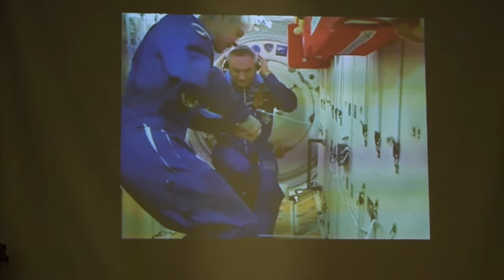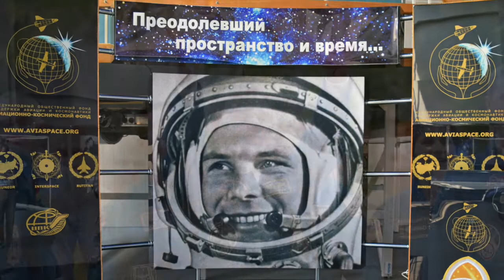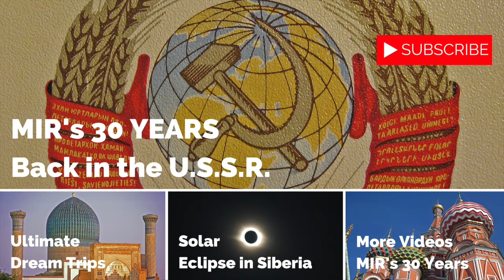MIR's 30 Years: Beyond the Stars, Inside the Russian Space Program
Who has not stared at the moon and stars, and dreamed of one day traveling in space? MIR Co-Founder and President Douglas Grimes – who grew up in the days of the Cold War space race between the U.S. and U.S.S.R. – has touched on such childhood dreams with an amazing, award-winning MIR tour, "Inside the Russian Space Program" Douglas personally leads clients to Russia's once-secret cosmonaut training facility near Moscow as well as to Baikonur, Kazakhstan to witness a manned Soyuz launch, meeting space officials and cosmonauts along the way.

* Handcrafted closed captions; video transcript below.
* Read MIR's companion story, "MIR's 30 Years: Inside the Russian Space Program”
* Learn more about "MIR's 30 Years," from its early days in 1986 in the U.S.S.R. to 2016, with stories and videos of this award-winning travel organization: "MIR's 30 Years: MIR in a Nutshell”

Small Group Tours • Rail Journeys by Private Train • Custom, Private Trips • Central Asia & Silk Road • South Caucasus

CREDITS
* Photos in video: Don Cohen, Douglas Grimes, Christopher Prentiss Michel.
* Video thumbnail photo: Don Cohen – Russian Orlan space suit.
* Endslate photos: Douglas Grimes, Helen Holter.
* Video story created and edited by Helen Holter.

VIDEO TRANSCRIPT
(Douglas Grimes, MIR Co-Founder & President)
0:00 [Sound of blastoff] “Talk about an exciting trip, the culmination leading up to this fantastic launch which you get to see from less than two miles away. If somebody’s ever seen a launch in the States, usually you’re at a five-mile distance. So we have this V.I.P. viewing area to the point where you can feel it.

0:31 [Sound of blastoff] “This very unearthly, kind of crackly sound that penetrates your body as it lifts off the pad. Obviously I love this trip. I’ve been on every single one myself. We call it “Inside the Russian Space Program,” which is basically everything leading up to a manned space launch.

01:00 [Sound of rocket rolling out] "All the traditions, training, and facilities and press conference… I get excited about the space program; I get excited about the rocket and the planes. It’s all these elements that just give you this great insider’s view of how everything works. And how well it works, actually. Part of the reason I like doing these trips, too, is it’s like going back to your childhood a little bit.

1:32 "You know, having that sort of excitement about the whole space race, and how that came about. And you know, I’ve learned a lot, too: all these things are tied in to this trip, so it’s a very educational thing.  [Applause, cheering] It’s also a very “insider’s access” type of trip. It takes us getting special permission.

2:01 [Cosmonauts’ press conference in Russian] "When you’re on the trip yourself you feel a little bit like a celebrity because there’s very few people, and the people that are there are dignitaries.  Martha Stewart was there once; and Charles Simonyi – he’s actually paid twice to go up in space. Head of N.A.S.A.’s program, and other people from RosCosmos, which is the Russian space agency like N.A.S.A. Before they get on the coach, the come out and do what they call a “Ready-to-Go Report” to the director of the Cosmodrome and one of the officials from RosCosmos. And they give them an “OK, are you ready to go?” They go get on the bus…

2:55 "The Russians are very proud of their space program. They have a lot of firsts: They had the first man in space. First woman in space. They had the first space walk. You really learn a lot about the space program, and not just the Soviet space program, but Soviet, Russian, American, and Japanese – because there’s a lot of cooperation now.  It’s all International Space Station.

3:22 "It’s one of the reasons why this trip is so important to MIR, too, because “mir” means “peace” and “world” in Russian, and we think this is a great symbol of bringing people together, and cooperation between Russia and the United States." [Sound of blastoff]